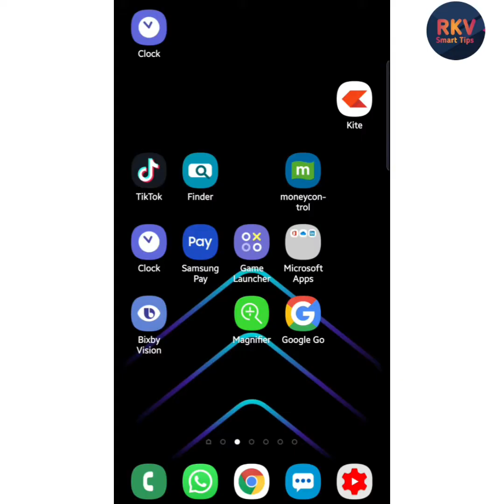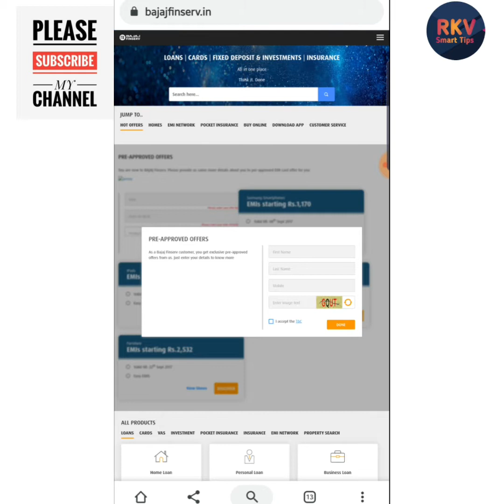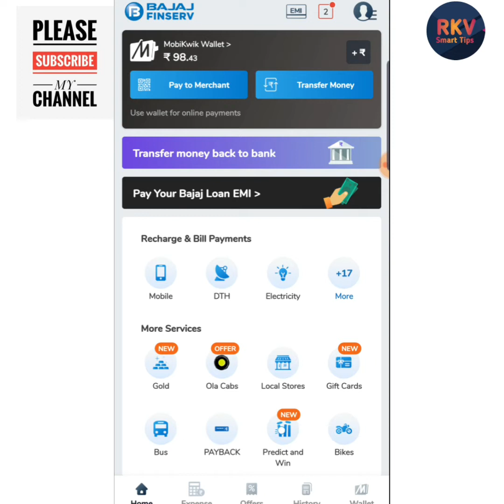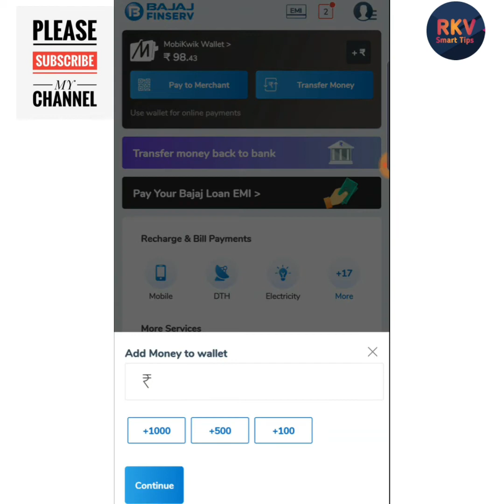Bounce Emi Payment Easy Way . by rkv smart tips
TechYard hellp dosto aj main apke liye ek aur video laya hu jisme maine btaya hai li kasie ap bajaj finserv ki bounce emi ko bina office je payment kr skte ho